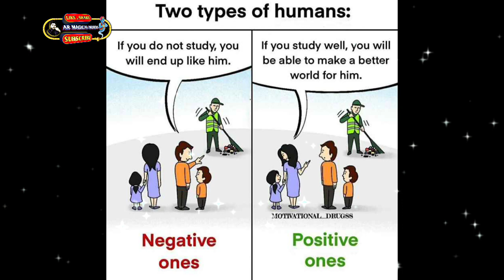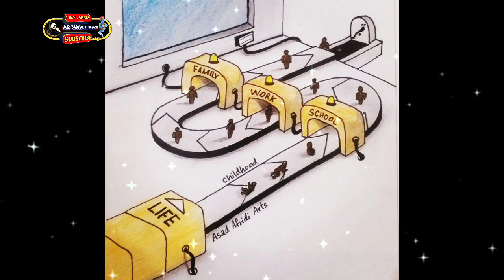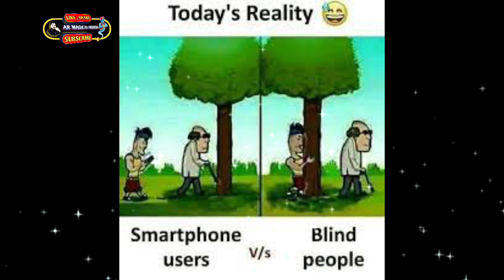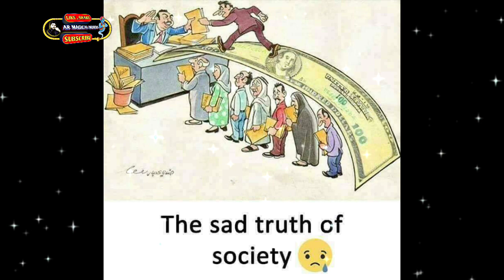Motivational Pictures With Deep Meaning, One Picture Millions Words, todays sad reality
Motivational Pictures With Deep Meaning, One Picture Millions Words, todays sad reality, pictures that speak louder than words, photos with deep meaning, deep meaning photos, deep meaning pics, powerful images, pictures with hidden meaning, pictures with deep messages, pictures more powerful than words, images with deep meaning, todays truth, sad reality about todays modern world, the sad reality of todays world, todays sad reality whatsapp status, Realty world